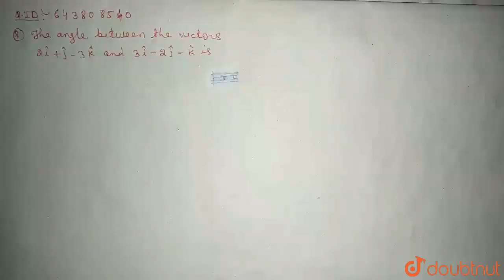The angle between the vectors 2i+j-3k and 3i-2j-k is | CLASS 12 | COMPLEX NUMBERS | MATHS | Do...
The angle between the vectors 2i+j-3k and 3i-2j-k is
Class: 12
Subject: MATHS
Chapter: COMPLEX NUMBERS
Board:USER_ASKED

👉 Have Any Query? Ask Us.